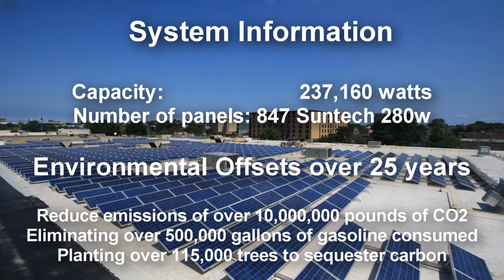South Bay Boston, MA - Construction Video